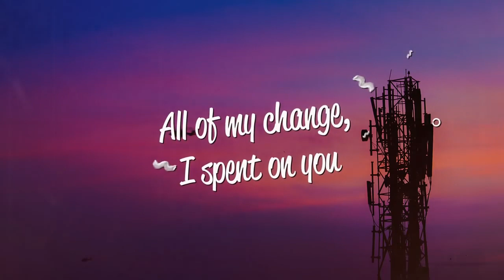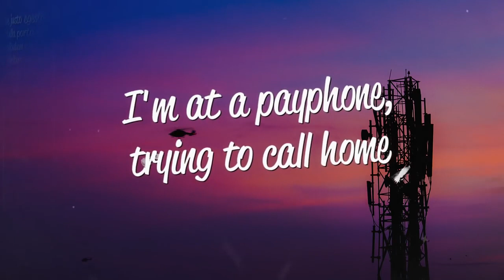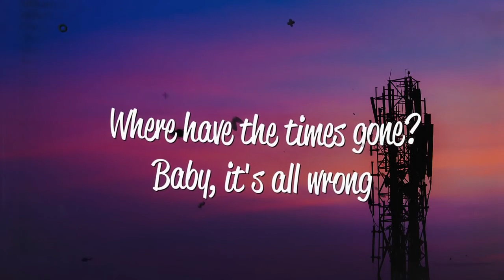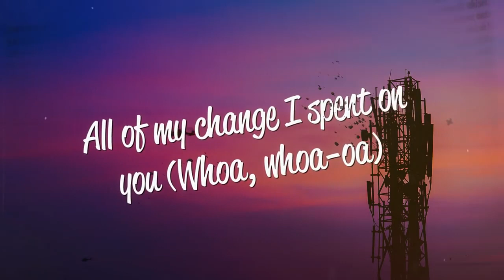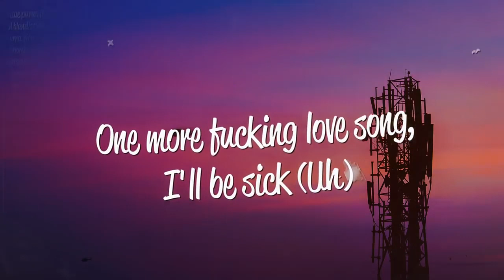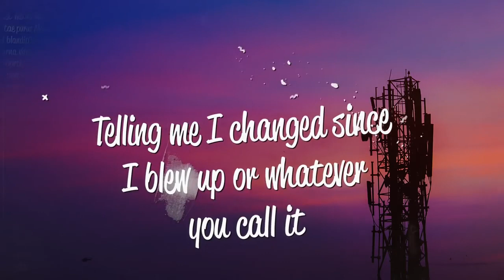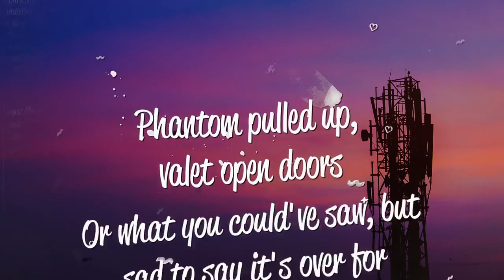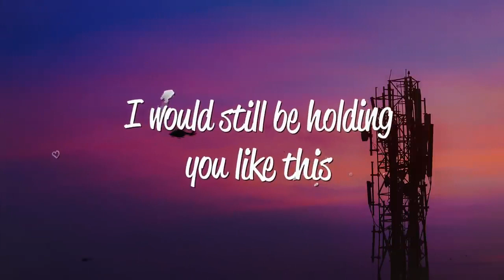Maroon 5 - Payphone (Lyrics) ft. Wiz Khalifa